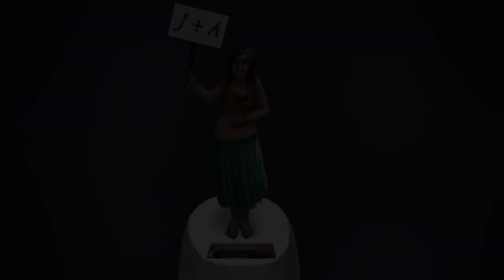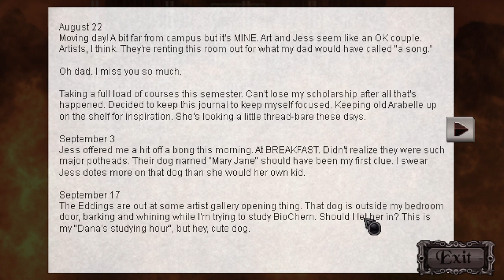Um Poltergeist | Unavowed - Gameplay PT-BR #03